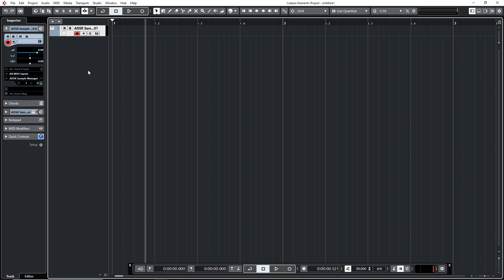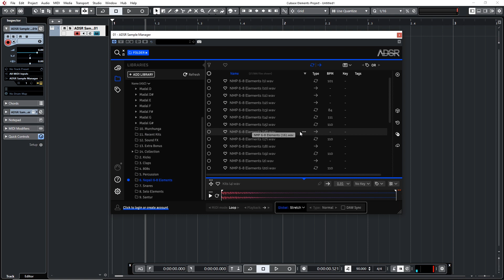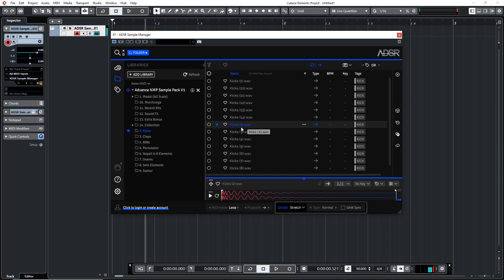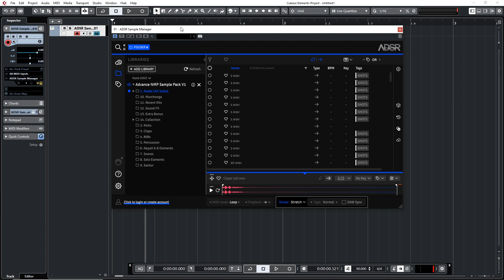Advance Paid Sample Pack - Review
OUR COURSES
1. Music Theory/Composition.
2. Music Programming/Arrangement.
3. Mixing/Mastering.
4. Digital Film Making.
5. Individual Instruments.
5. Vocal.
Putalisadak,Kathmandu